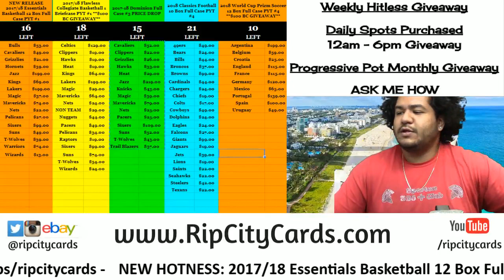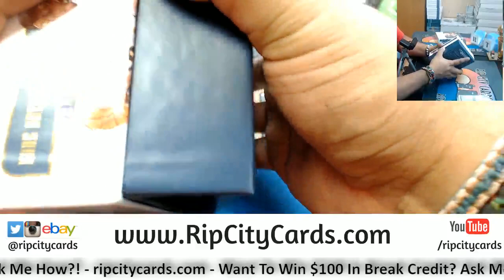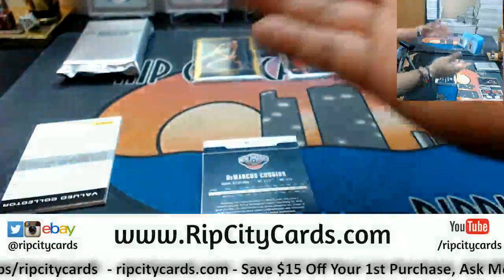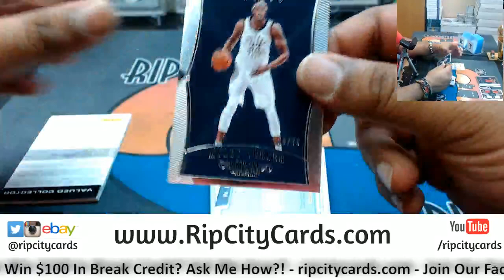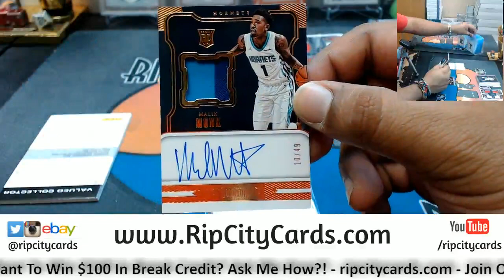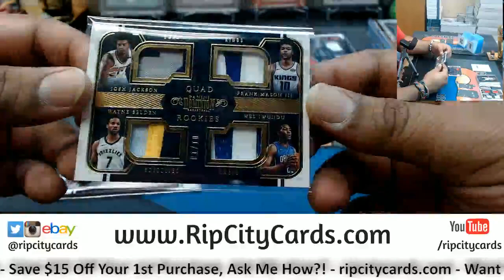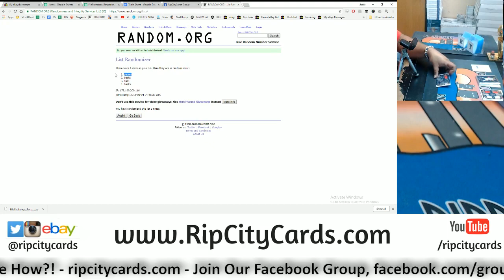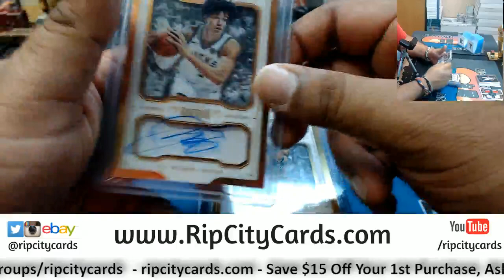2017 18 Dominion Basketball 3 Box #11 EBAY